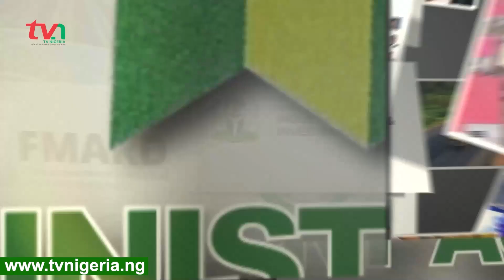Facts you need to know about the Nigerian Correctional Service